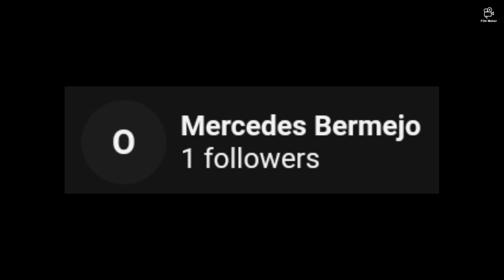Roblox T-shirt Ideas!!